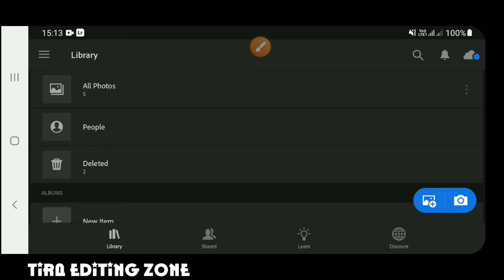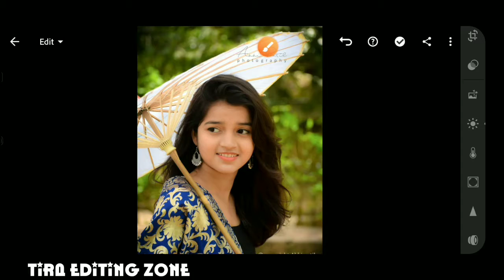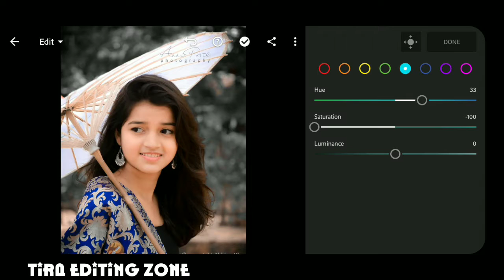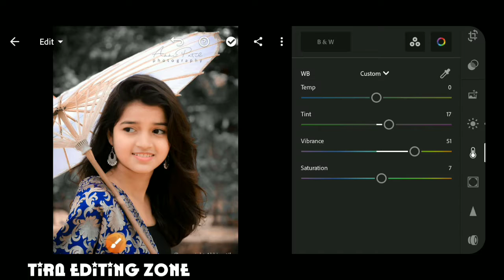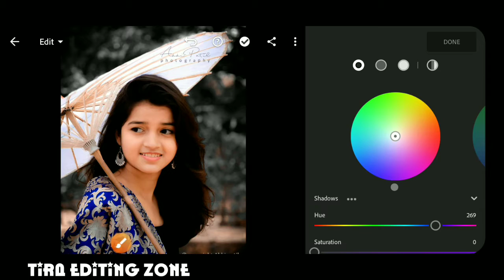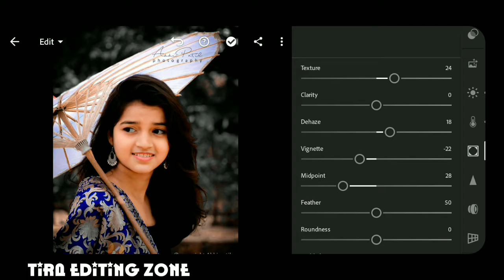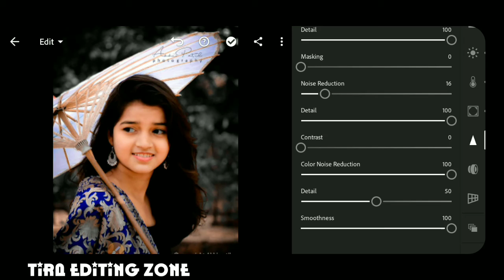Urban black tone Lightroom photo editing tutorial in mobile|| preset download free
🔰 Lightroom New Filter
🔰 Lightroom Primium Editing